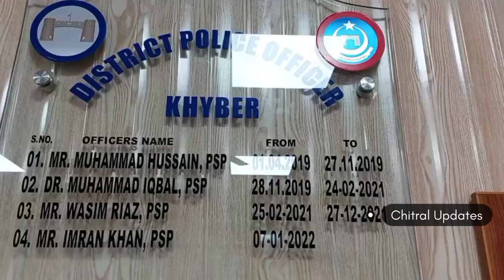Exclusive | Chitral ke Police officer ne 35 sala dushmani dosti me badal di | Kpk Police